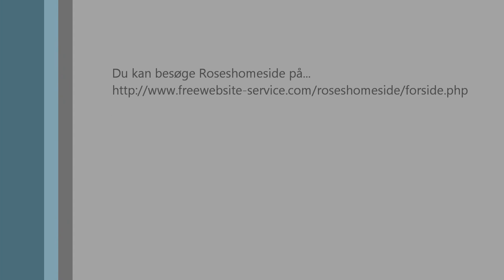ROSESHOMESITE 2012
På denne video kan du høre lidt om min hjemmeside